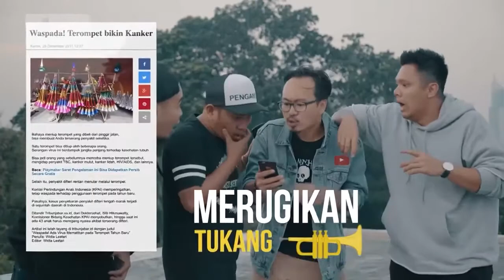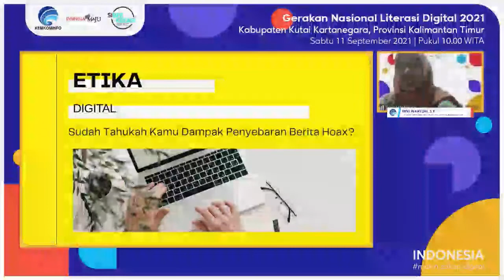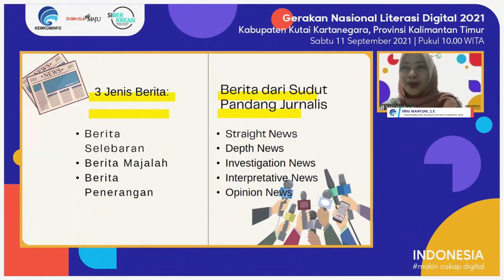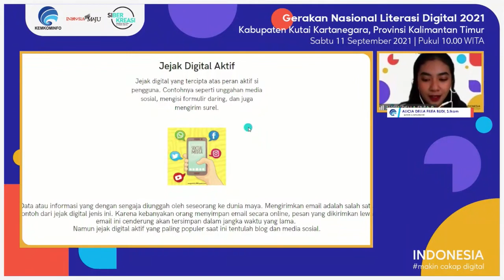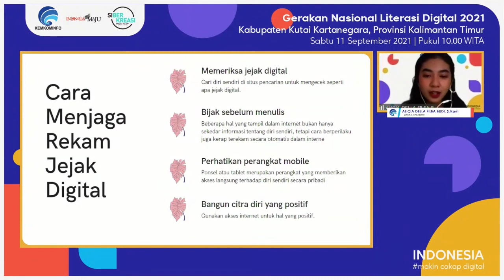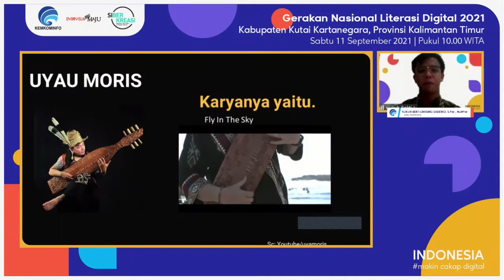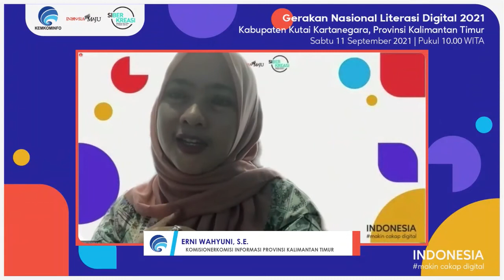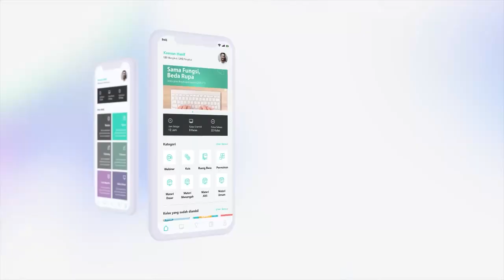Jaga Keamanan saat Berselancar di Internet - Kabupaten Kutai Kartanegara (11 September 2021)